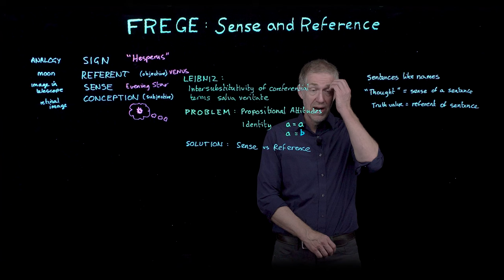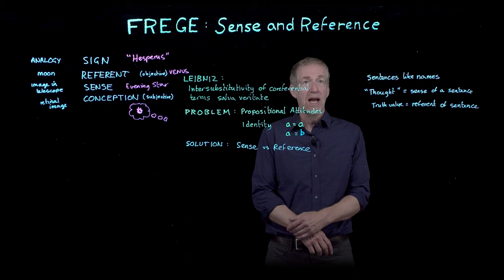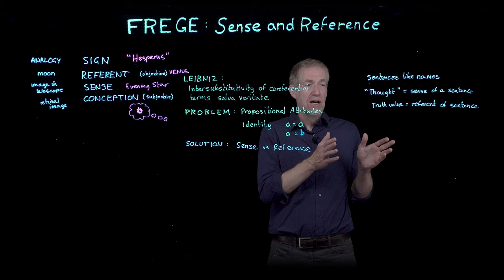Frege: Sense, Reference and "The Thought"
Brief overview of the key ideas of two classic papers by Gottlob Frege: "On Sense and Reference" and "The Thought"